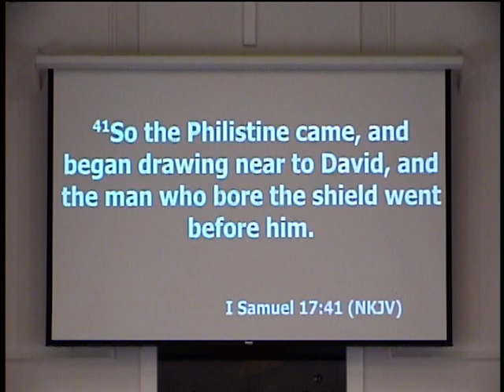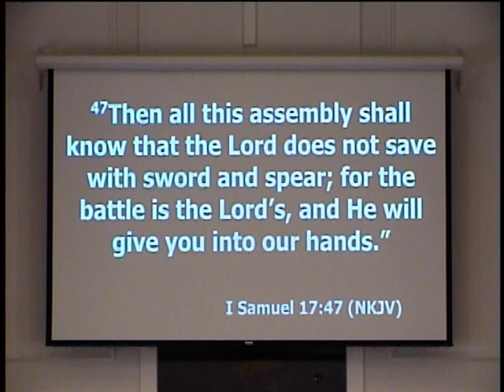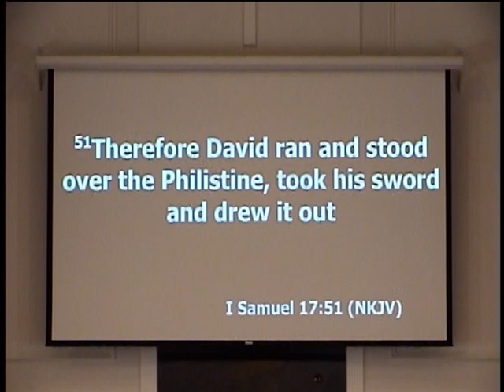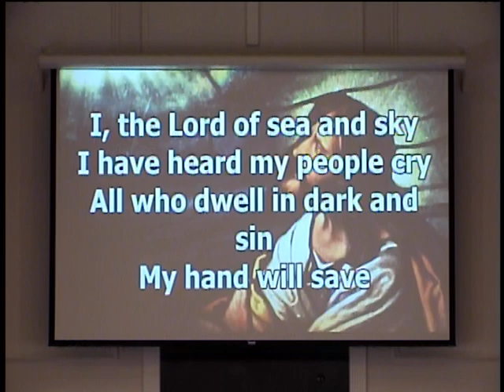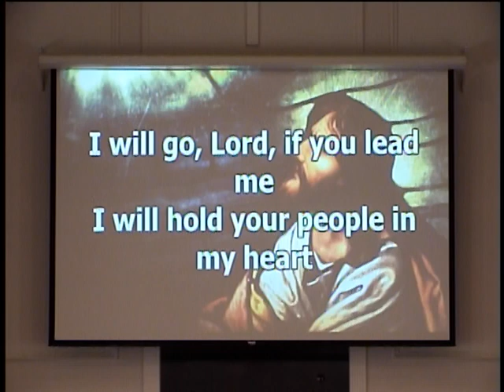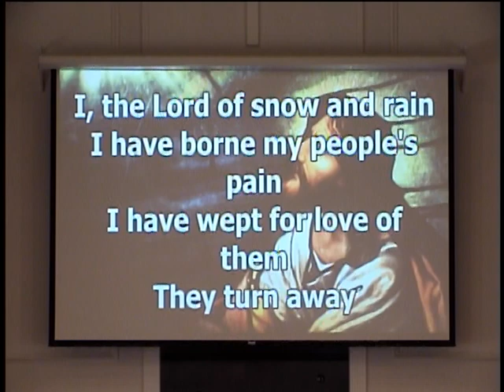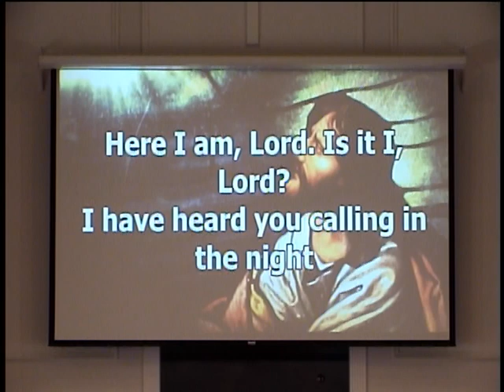Sunday Morning - July 8th